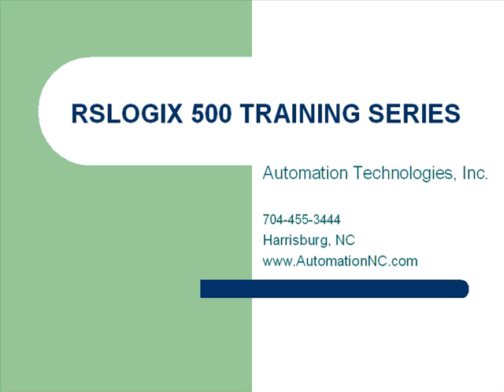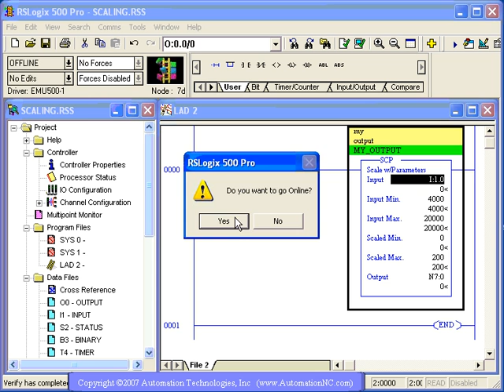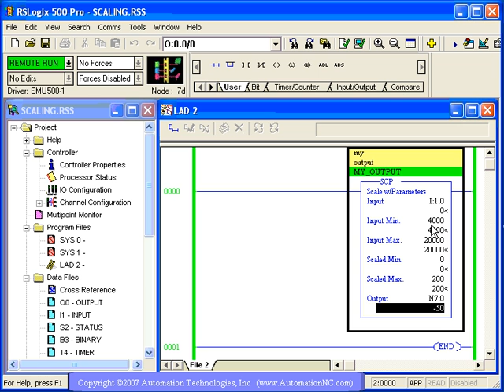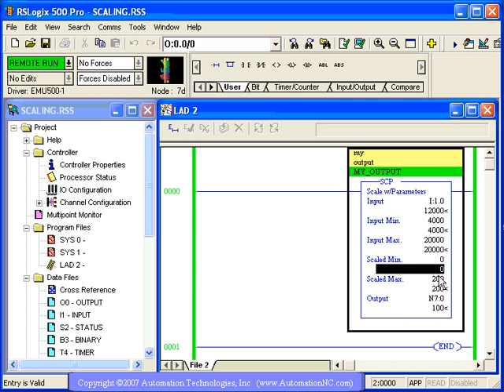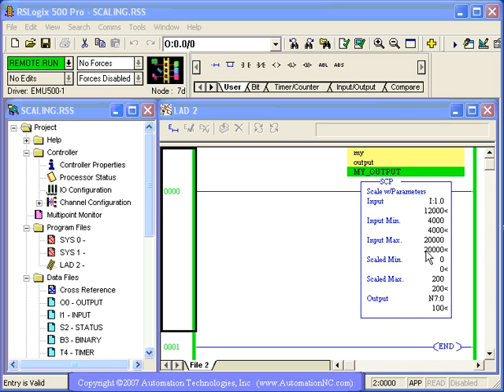PLC Training - SLC 500 Scaling - Part 2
Tutorial on Scaling in the Allen Bradley SLC 500.